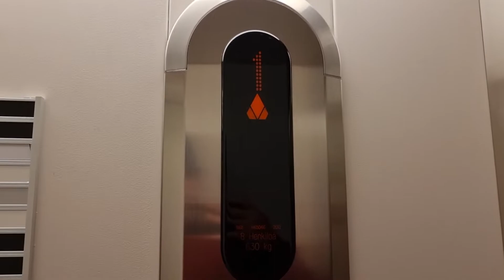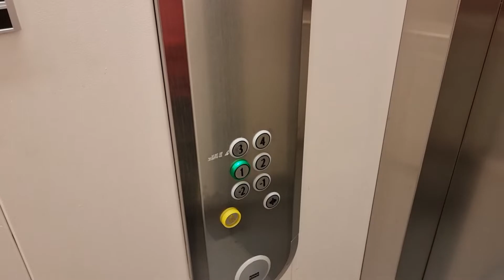1988 KONE (Mb KONE 2013) Traction Elevator @ Valtakatu 44, Lappeenranta, Finland